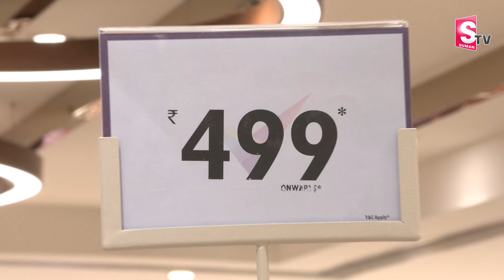Grand Opening of CMR Shopping Mall in Machilipatnam | Special Guest Payal Rajput